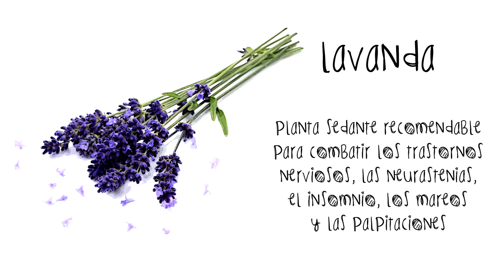REMEDIOS NATURALES CON PLANTAS ECOLÓGICAS: LAVANDA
Os presentamos la lavanda, se trata de una planta sedante recomendable para combatir los trastornos nerviosos, las neurastenias, el insomnio, los mareos y las palpitaciones. En fricciones es bueno para la gota y el reumatismo.